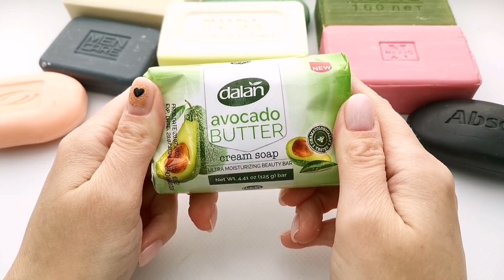ASMR cutting soap. Satisfying video. АСМР резка мыла.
Asmr cutting soap. Satisfying video for sleep. Only dry soap and crunchy sound.

Асмр резка мыла. Приятное видео для сна. Только сухое мыло и хрустящий звук.